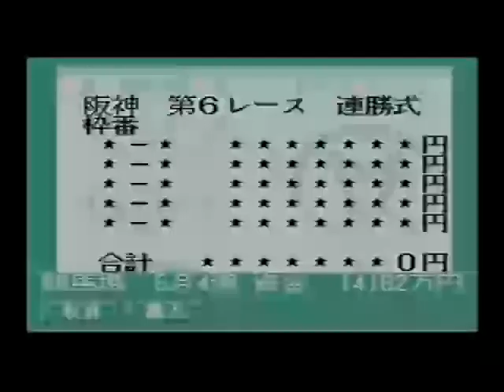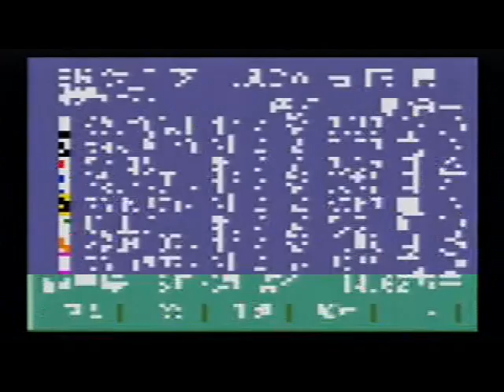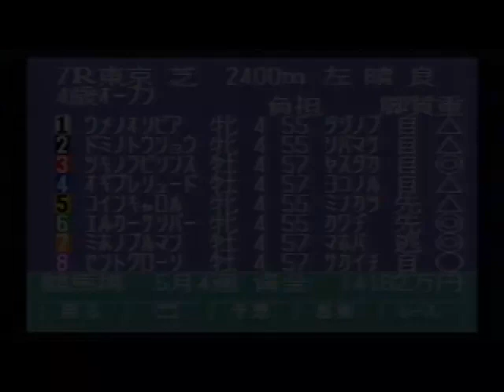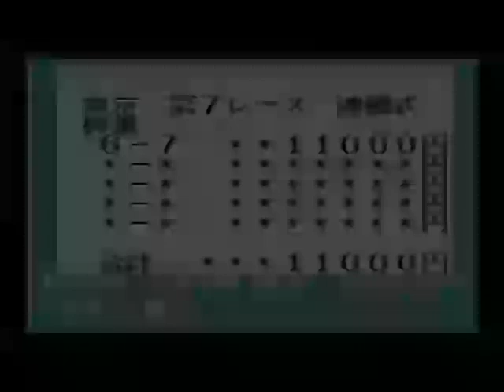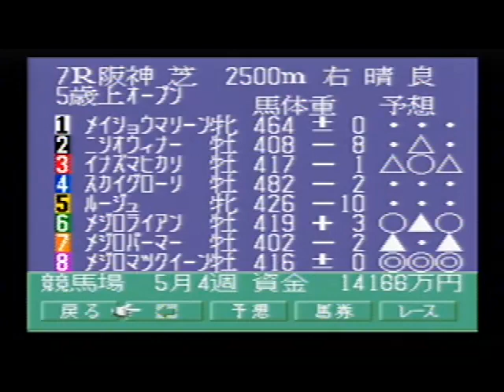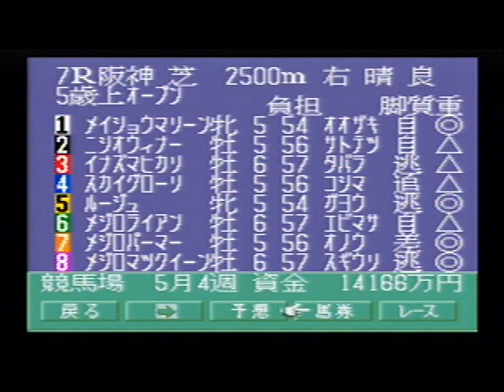SUPER KEIBA【スーパー競馬】(19)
発売元：I'MAX / アイマックス（スーパーファミコン・8M）
馬券で大儲けです🤣
季節は 5月4週目 ～ です

[ 5:07 ] 5歳上900万下 （5歳上 / 阪神 / ダート / 右 / 1800m）

[ 15:18 ] 東京優駿 GⅠ [ 日本ダービー ] （4歳オープン / 東京 / 芝 / 左 / 2400m）